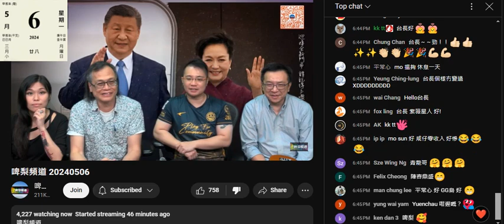20240506 呢條片睇到網台界啲主持有幾撚垃圾，打女人偷錢賊林匡正一直都不屑仆街梁錦祥，而仆街亦都心知，為咗錢都忍辱負重，大家都臭味相投，都有穿過櫃桶底落個台啲錢格。仆街laurence就靠呃維生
20211228 仆街梁錦祥隠瞞黃毓民私吞加拿大支持者Jessica支援抗爭者嗰5萬蚊加幣。所以仆街梁錦祥今時今日可以跟打女人偷錢賊林匡正做咗朋友，皆因蛇鼠一窩穿櫃桶底偷錢 (資料補充)